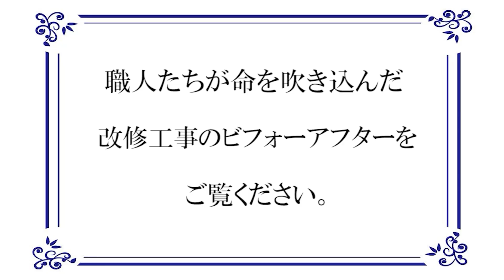【香川県高松市の外壁塗装】腐食したサイディングを撤去して塗装しました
株式会社ユウ建装の動画をご覧頂きありがとうございます。

向上心のある新しい仲間も募集しています